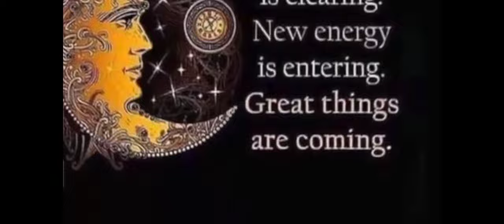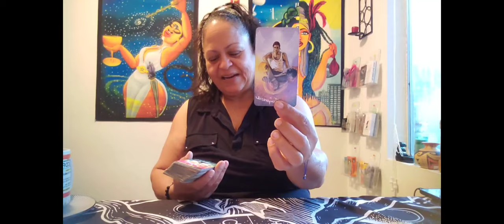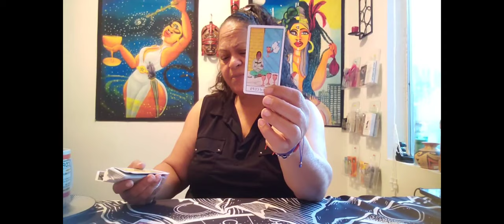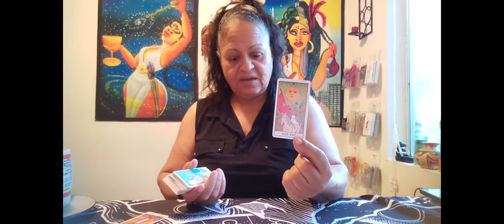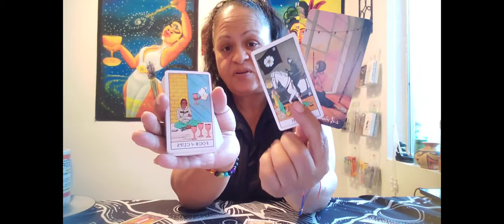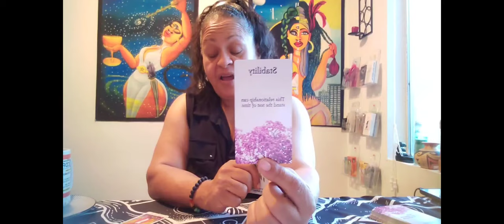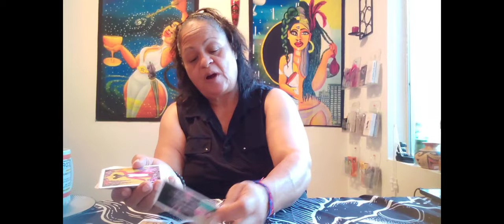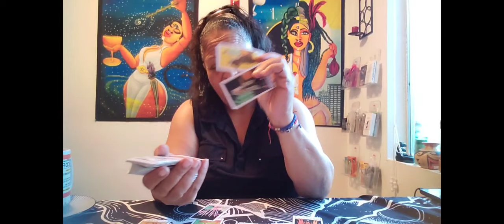leo - This reading was a trip and a half